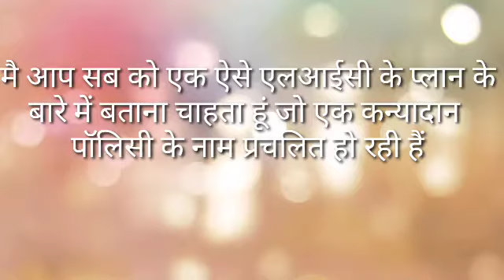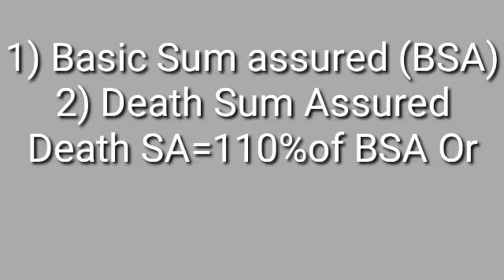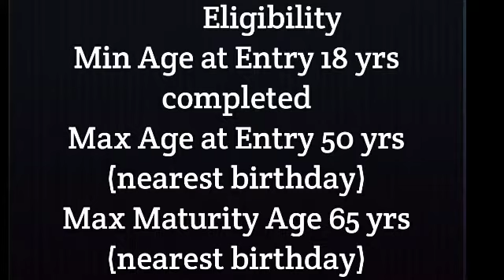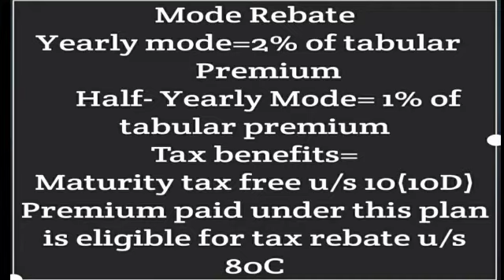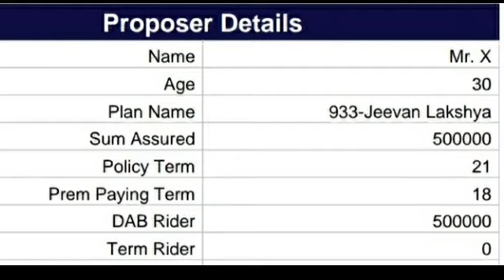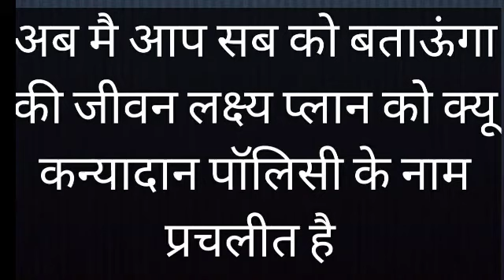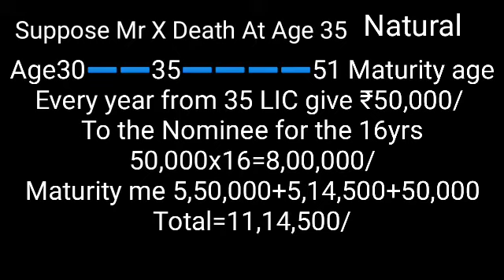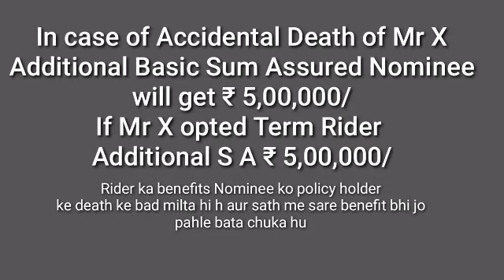New Jeevan Lakshya,Jeevan Lakshya policy,Table No 933, कन्यादान पॉलिसी,LIC New Jeevan Lakshya Policy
LIC New Jeevan Lakshya plan 933, कन्यादान पॉलिसी , what is kanyadan policy,lic's best policy,lic Jeevan Lakshya plan
Lic' new Jeevan Lakshya plan 933 is very good plan having good features and good return too and along with this risk cover too.
VPS Motivation & Insurance trying to provide you all my viewers full details awareness about this new Jeevan Lakshya plan with example,.
I hope you all understand it easily

Vijay Singh